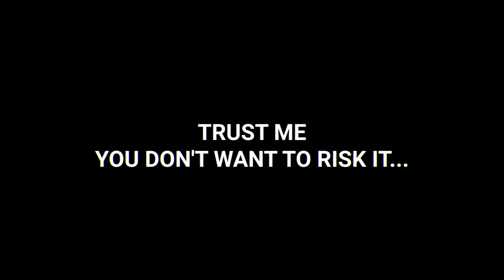How to build the best raid farm in minecraft (easy xp)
Episode 25 of Minecraft, we build the best raid farm that gives you the best and most easy loot and xp.

If this video gets 3000 likes we'll do more Minecraft Survival videos!

This is a new Minecraft Survival 1.15 video. Me and my friends Jaw and Goofy make the ultimate raid farm also known as a pillager farm in minecraft, the raid farm allows you to get easy xp, emeralds, totems, crossbows and works just like an exp farm. We also had lots of funny moments in this video and we hope you enjoyed it as much as we did making it.